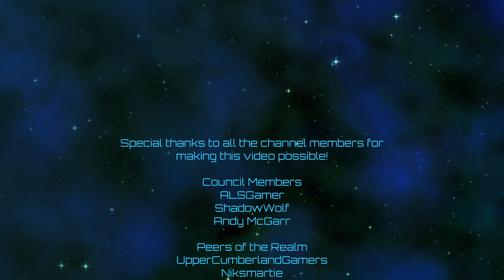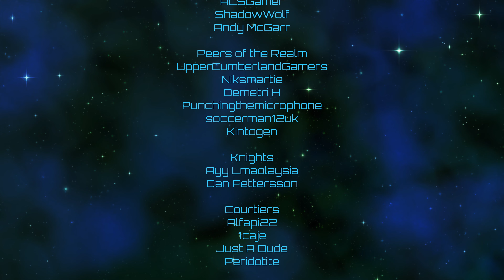Cities: Skylines II | Perforopolis | Episode 60